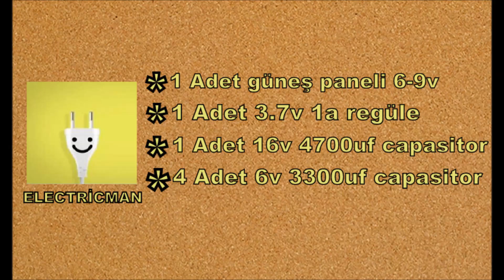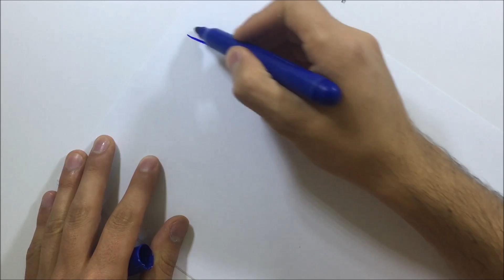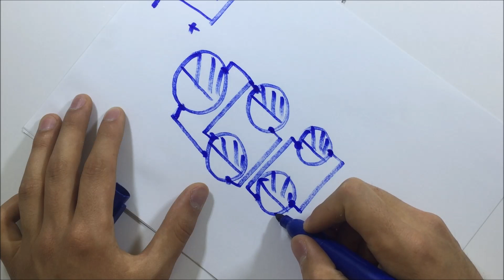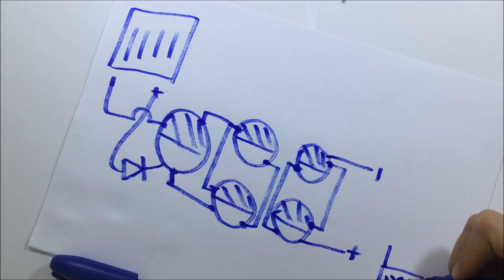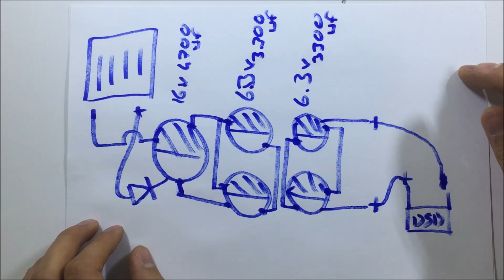Solar Panel With Mobile Phone Charge, Free Energy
Solar Panel With Mobile Charge, Free Energy

free energy
free eneji